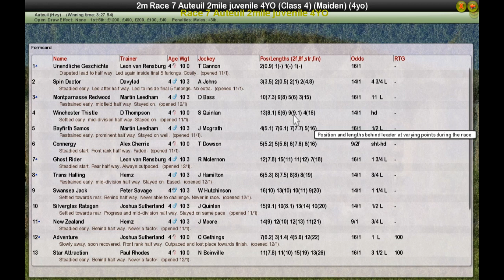Race 7 Auteuil 2mile juvenile 4YO